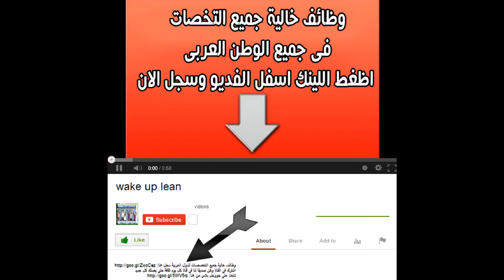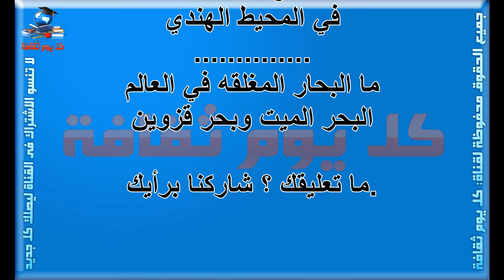اسئلة واجوبة معلومات عامة و معلومات ثقافية و ثقافة عامة ثقف نفسك بنفسك